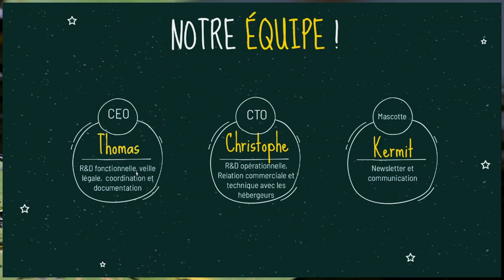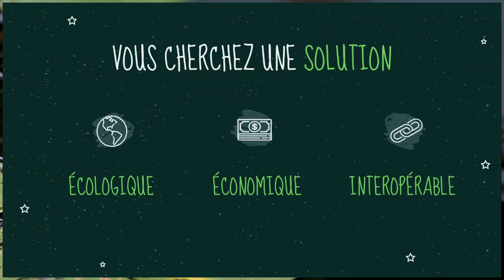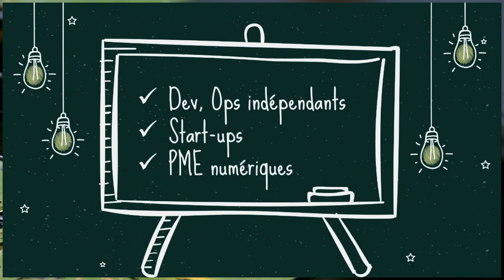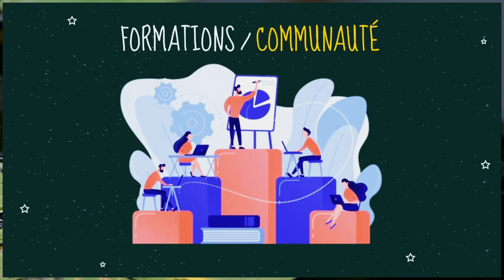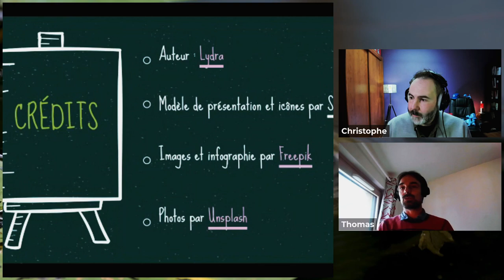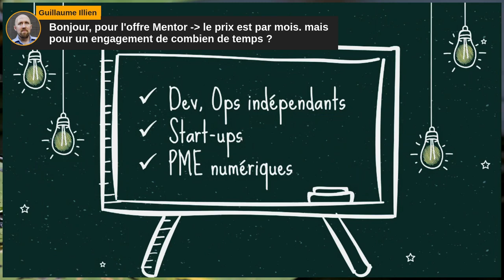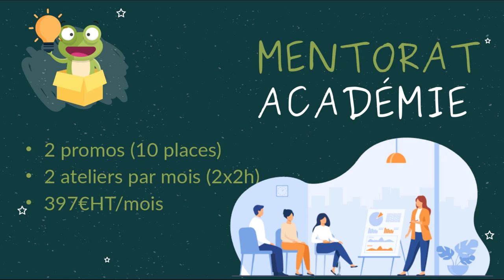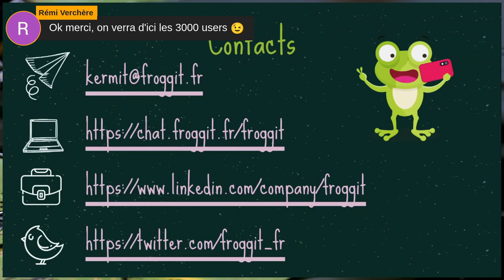🐸 Forge logicielle DevOps Made in France !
🧑🏻‍💻 Dans ce webinaire, découvre toutes les fonctionnalités de notre SaaS : Froggit !

Collaborez autour du code sur la première plateforme intégrée DevOps Made in France.

Avec Froggit, sécurisez vos données, améliorez vos performances et protégez enfin la planète.

Optimisez votre manière de façonner vos applications, de la planification au déploiement en passant par le testing…

Réunissez vos équipes sur la même plateforme DevOps, pensée pour améliorer vos performances, vos résultats et réduire votre empreinte écologique.

## Sommaire

00:00 Introduction
04:51 Vos problèmes
11:40 Notre solution : Froggit
18:02 L'offre en détail
24:14 Le futur de l'offre
31:56 Vos questions

**Crédits**
Christophe Chaudier : consultant indépendant au sein du collectif Lydra. Animateur du podcast de la communauté des Compagnons du DevOps. professeur vacataire à Télécom Saint-Étienne et au CFAI Loire. Découvre le | LinkedIn | Froggit

L'intro et la fin sont de :
Le montage est de :